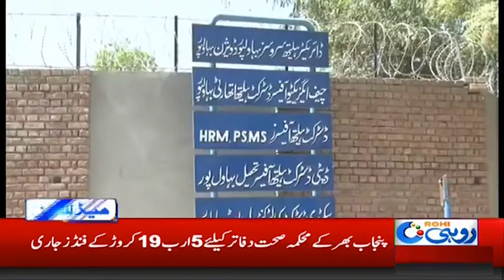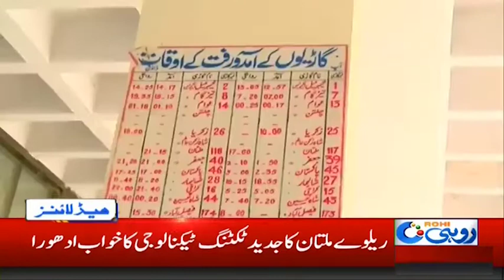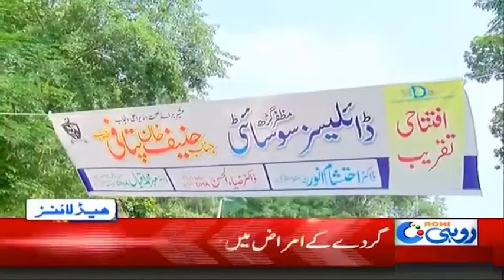News Headlines | 5:00am | 6 Oct 2019 | Rohi